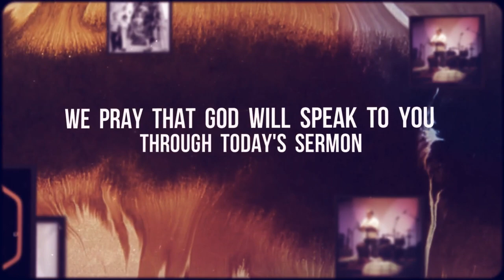Be Doers, Not Just Hearers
Sermon:  Be Hearers, Not Just Doers
Text:  James 1:19-27
Sepaker:  Roman Muniz